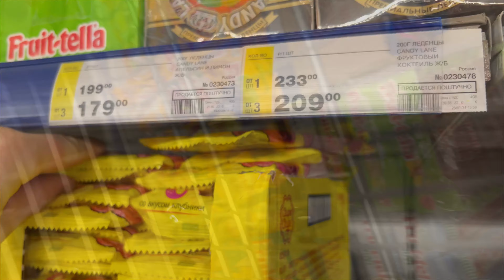New A Lot of Candy, Свит Бокс Влад А4, Чебурашка, ASMR Shopping, Pringles, Сюрприз Три кота, Meller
New A Lot of Candy, ASMR Shopping, Свит Бокс Влад А4, Чебурашка, Pringles, Сюрприз Три кота, Meller, Добрый Coca Cola, Love is, Candy Lane, Chupa Chups Роллсы, Chupa Chups Страйпсы. Ты на канале «TheToyStore», тут мы помогаем расслабиться, успокоиться, поднять настроение с помощью ритмичной, приятной музыки и, конечно же, оригинальной заставки, а именно, берем вкусняшки и кладем их в корзину, тем самым создавая эффект Вау-у-у, в какой-то мере возможно это даже АСМР(ASMR).